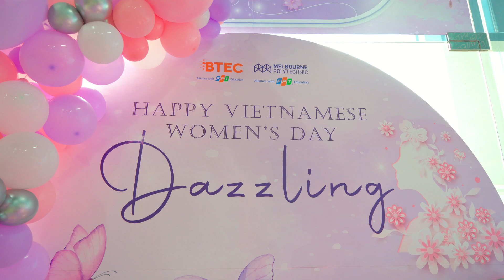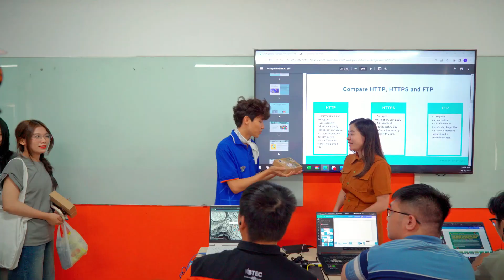Dazzling - Sự kiện ngọt ngào ngày 20/10 tại Melbourne Polytechnic Việt Nam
Đăng ký để trở thành sinh viên Melbourne Polytechnic Việt Nam